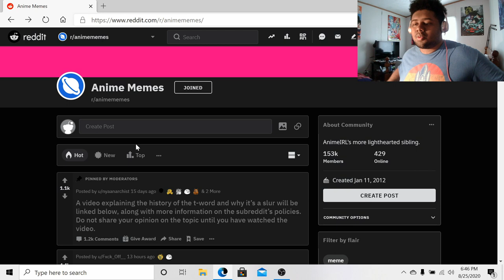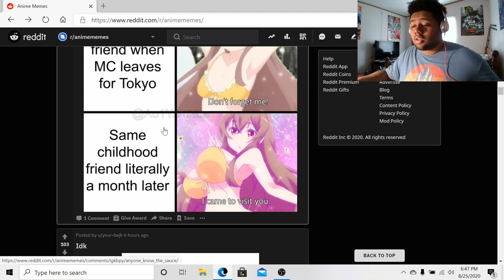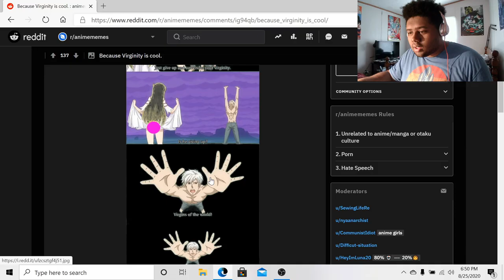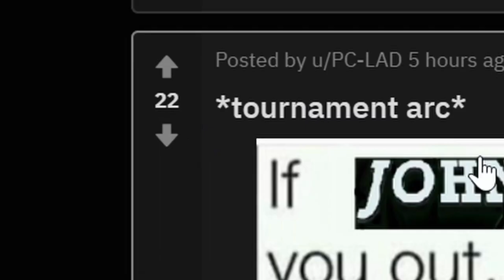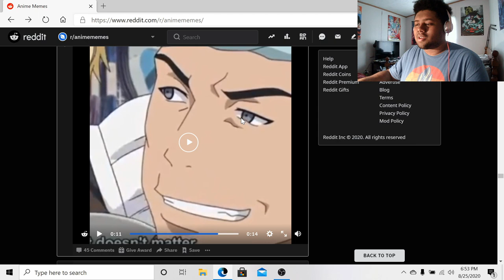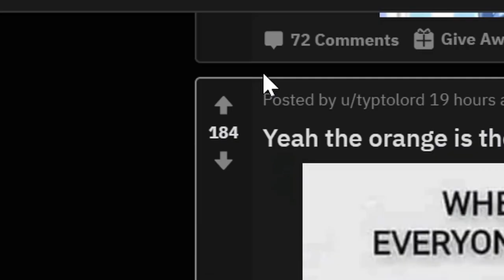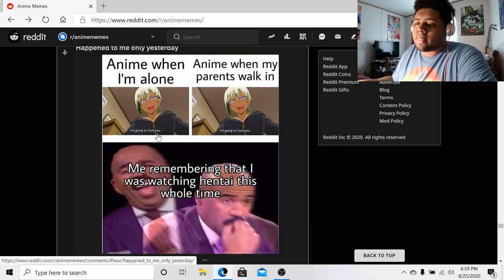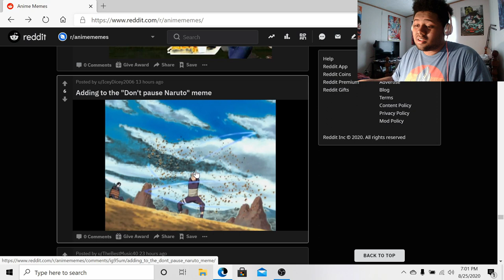Reacting to r/Animemes that cure sadness and true weebs can only understand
Anime memes are the absolute best. More of these will be up on the channel soon.